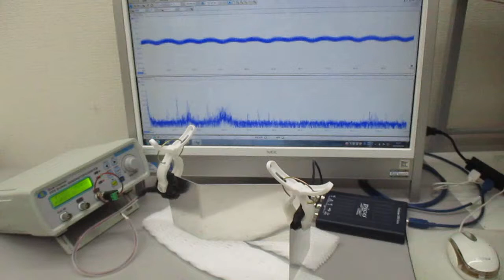超音波と表面弾性波（超音波システム研究所）